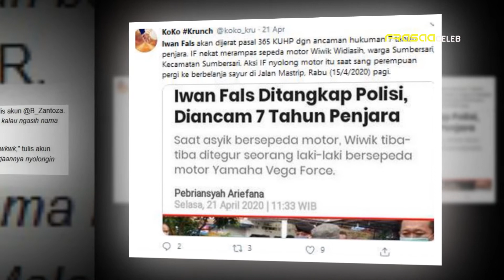Namanya Sama dengan Maling Motor, Iwan Fals Ingin Lihat KTP nya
Iwan Fals terkejut ketika mengetahui ada seorang pria yang memiliki nama sama persis dengan dirinya. Musisi yang dikenal sebagai kritikus melalui lagu itu pertama kali melihat di salah satu media online yang diberi judul Iwan Fals Ditangkap Nyolong Motor di Jember.

"Eeaalah Iwan Fals Jember to, kepepet kali ya," tulis Iwan Fals di Twitternya pada Selasa, 21 April 2020.